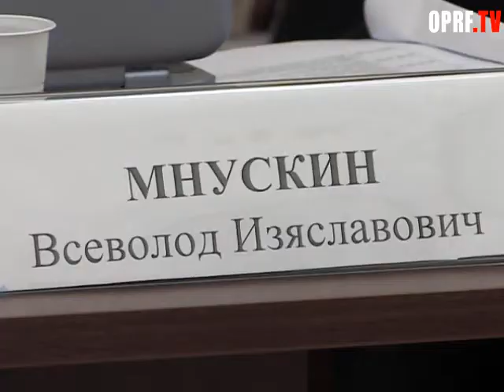Современный — значит экологичный